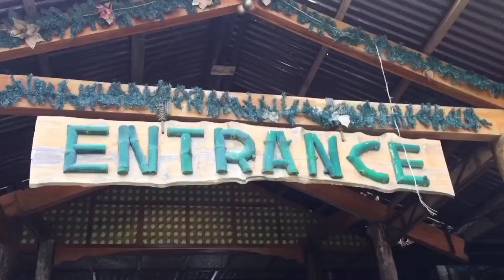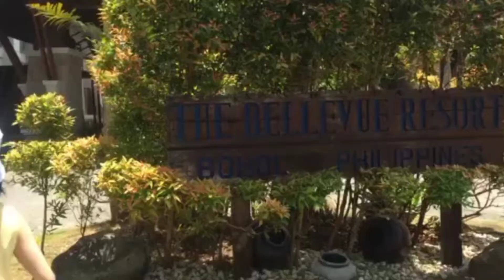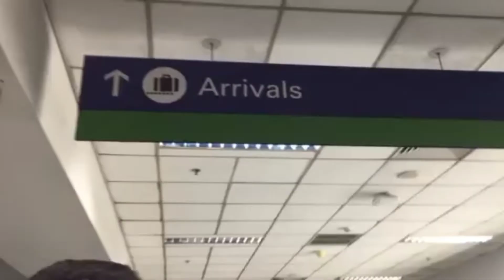bohol vlog 2022 🌷 | Gwen E